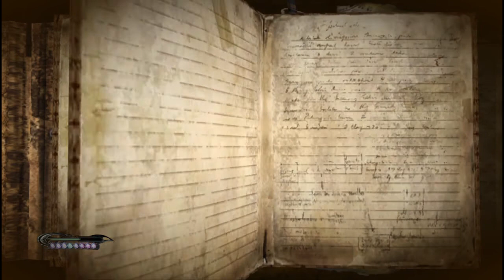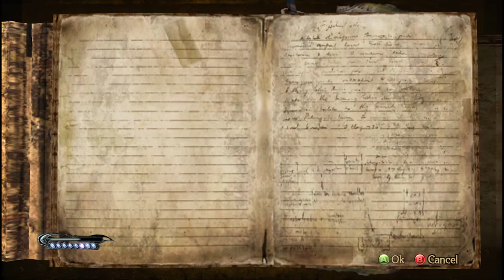Let's Play Bayonetta (Part 3): What do you mean I didn't push the button in time?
You ALL heard me hit that button.